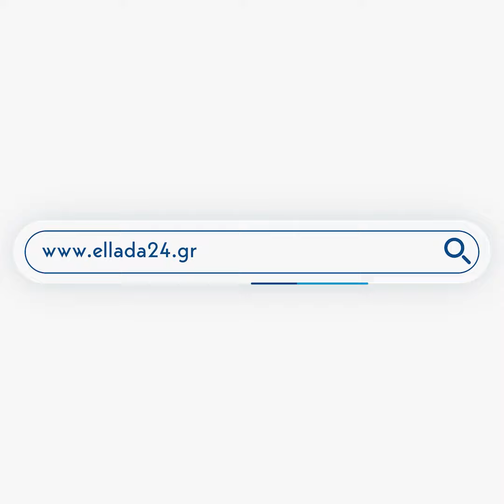Α. Γεωργάδης για δίωξη FBI σχετικά με κανάλι που έγινε με “μαύρα” ρωσικά λεφτά επί ΣΥΡΙΖΑ